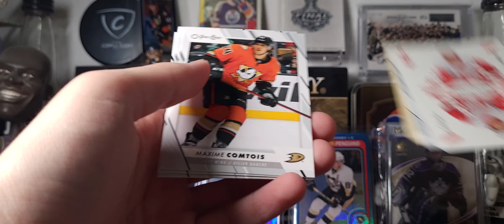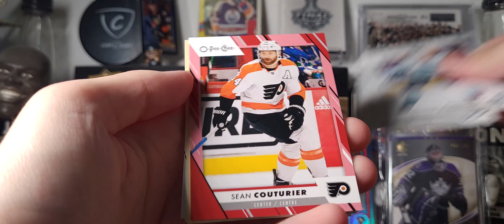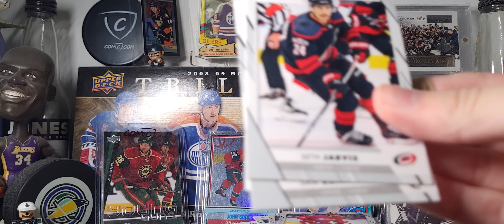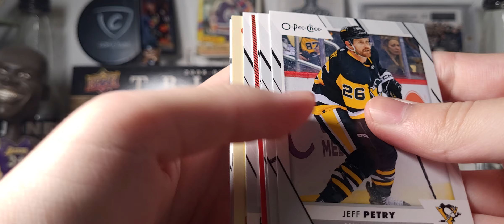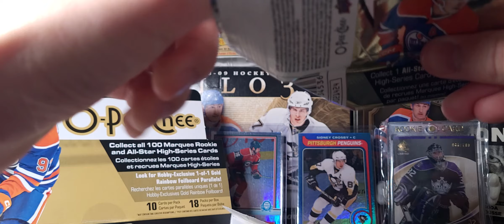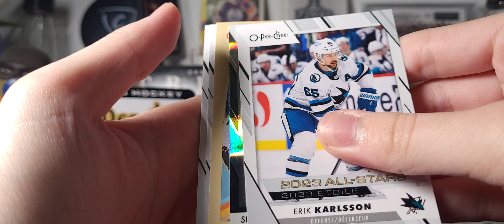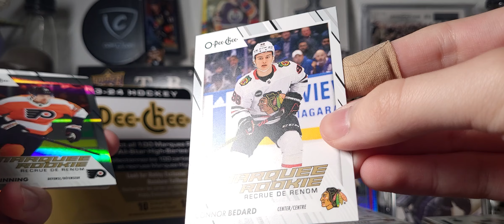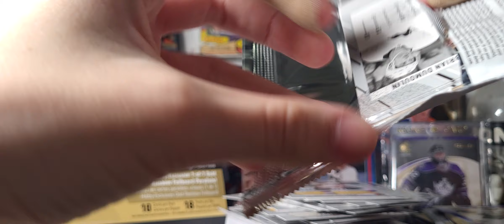2023-24 O-Pee-Chee (OPC) Hobby Case Break Part 7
Opening boxes 13 and 14 of a full hobby case of 2023-24 Upper Deck O-Pee-Chee hockey cards